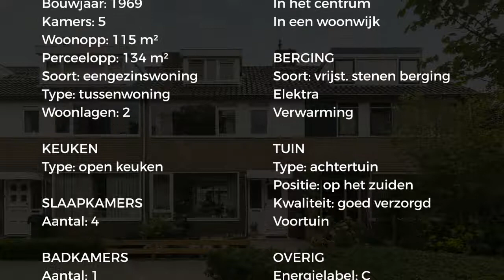Koopwoning: van Dijkstraat 23, Diemen